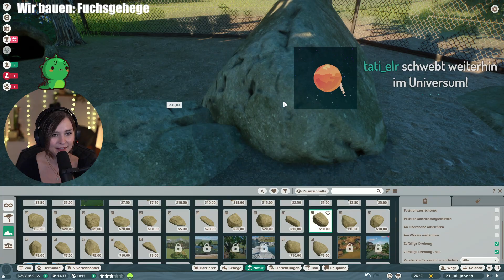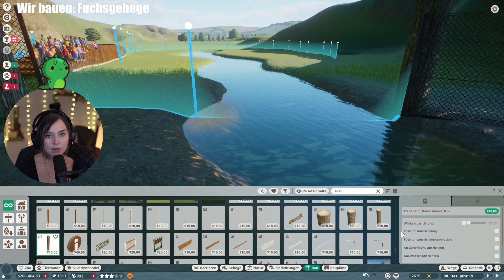Zuckersüßer Nachwuchs im Muckelzoo! - Planet Zoo: Muckelzoo (Stream vom 18.01.2023)